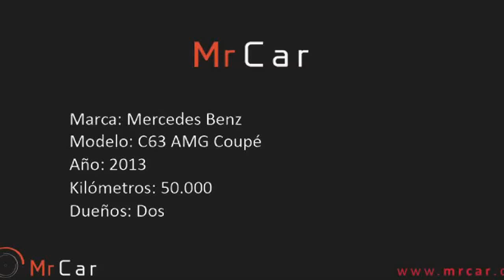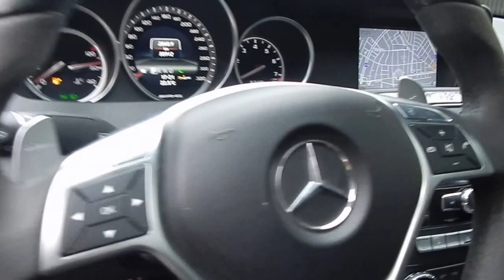Mercedes Benz C63 AMG Coupe